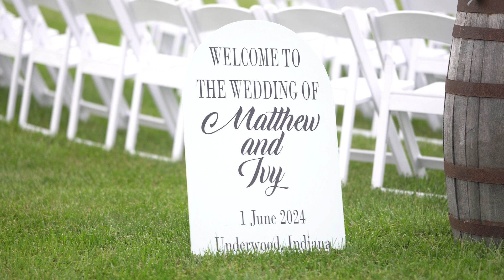Ivy & Matt Intro/Teaser/Promo